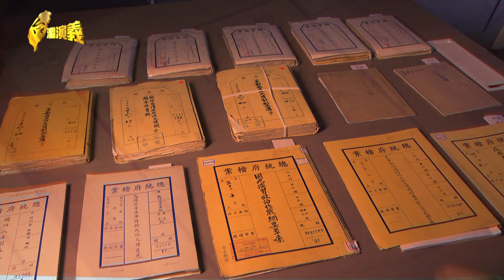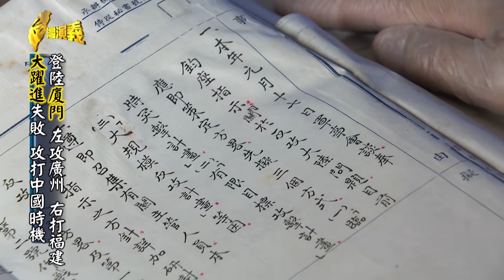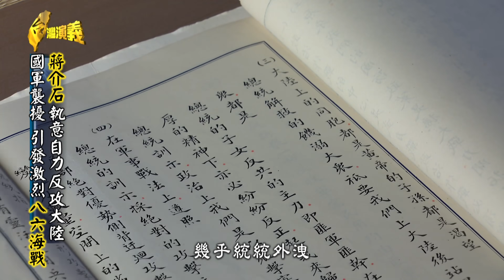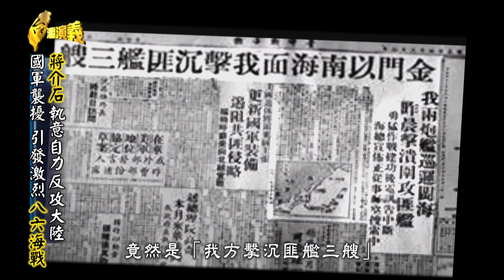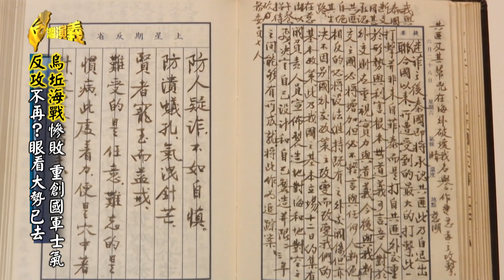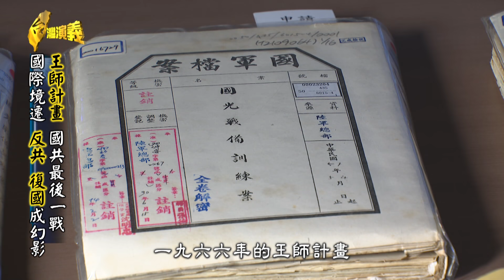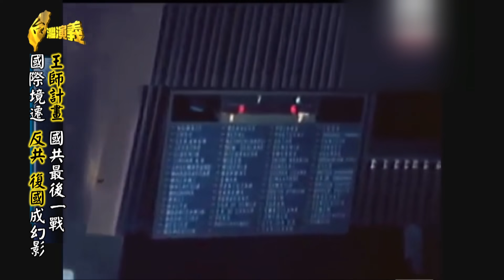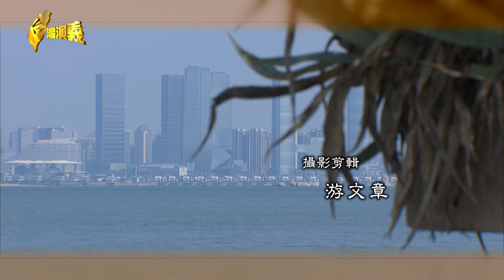【台灣演義】解密 國光計畫 2023.09.03 | Taiwan History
進軍中國，不是台灣的選項。
但在蔣介石時代確曾密謀反攻大陸
代號：「國光計畫」
兩場海戰 如何讓反攻夢碎？
台海命運的轉折
看『解密國光計畫』

00:00:00 開始
00:02:06 蔣介石密謀各種軍事計畫
00:06:42 實施軍訓制度 灌輸反共思想
00:10:27 為買軍備  國防預算高達八成
00:15:16 三軍統帥 擬定26項作戰計畫
00:19:03 登陸廈門 左攻廣州 右打福建
00:22:42 美國只協防台灣 不贊成反攻
00:27:43 國軍襲擾 引發激烈八六海戰
00:34:36 烏坵海戰慘敗 重創國軍士氣
00:40:06 王師計畫 國共最後一戰